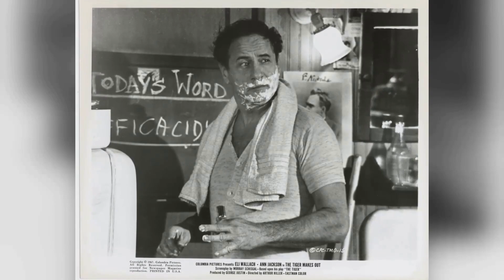She Disappeared from Our Lives 8 Years Ago, Now The Full Story Unfolds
Roll out the red carpet as we pay tribute to Anne Jackson, a Hollywood legend whose talent knows no bounds. 🌟

In this riveting series, we'll delve into Anne Jackson's remarkable filmography, explore the accolades that cemented their status, and revel in the captivating moments that defined their career. 🎥

🎬 Lights, camera, and let's embark on a star-studded journey with Anne Jackson leading the way! ✨🎭
Filmography:
Lucky Days
Vote and Die: Liszt for President
ER
The Education of Max Bickford
Something Sweet
Man of the Century
Law & Order
Rescuers: Stories of Courage: Two Women
Folks!
Funny About Love
Everything's Relative
Highway to Heaven
Worlds Beyond
Out on a Limb
Dear Papa
Tall Tales & Legends
The Facts of Life
The Equalizer
Sam's Son
A Woman Called Golda
A Private Battle
The Shining
The Family Man
The Bell Jar
Rhoda
Nasty Habits
Independence
20 Shades of Pink
Sticks and Bones
Marcus Welby, M.D.
Gunsmoke
The Typists
Dirty Dingus Magee
Lovers and Other Strangers
The Angel Levine
Zig Zag
Rowan & Martin's Laugh-In
The Secret Life of an American Wife
How to Save a Marriage and Ruin Your Life
CBS Playhouse
The Tiger Makes Out
The Defenders
The Untouchables
General Electric Theater
Tall Story
Lullaby
Play of the Week
The Journey
Studio One
Omnibus
Goodyear Playhouse
The Doctor
Suspense
The Web
Kraft Theatre
Danger
So Young, So Bad
Academy Theatre
Actor's Studio